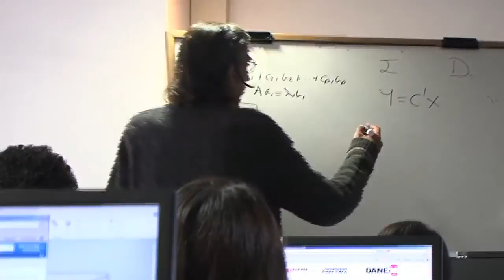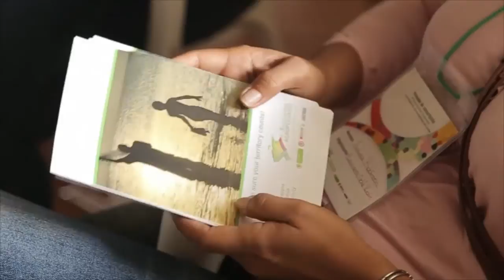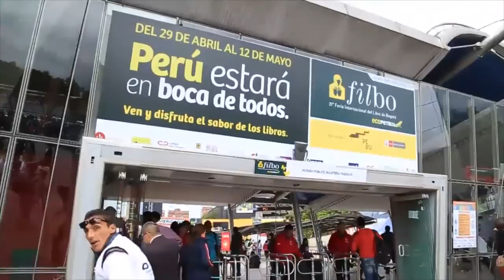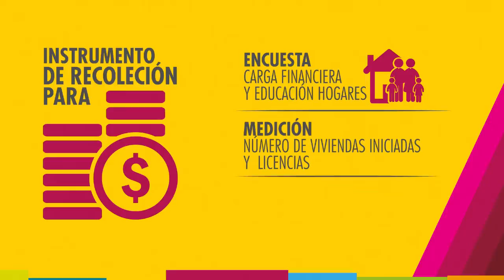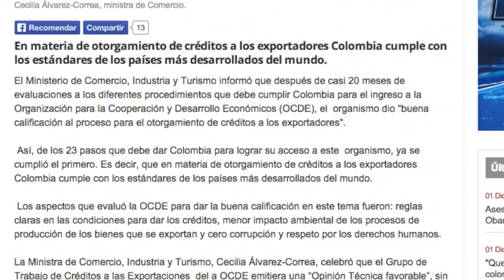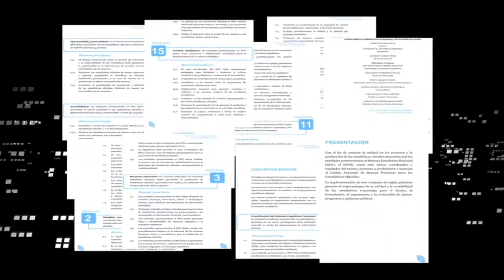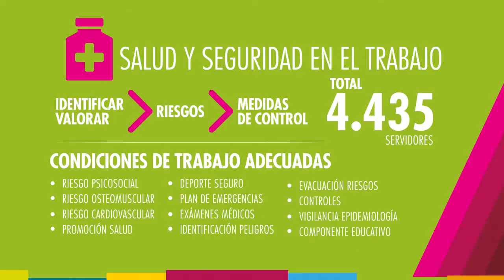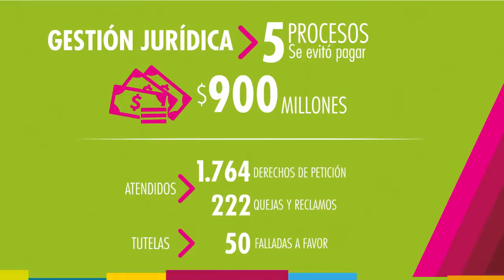Rendición de Cuentas DANE 2014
Video presentado en el marco de la rendición de cuentas realizada por el Departamento Administrativo Nacional de Estadísticas DANE Colombia en 2014